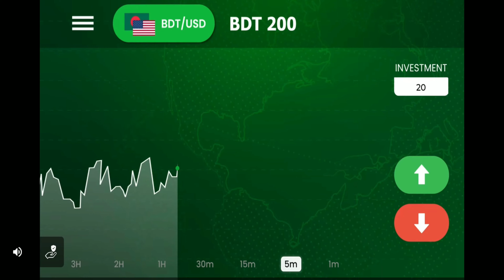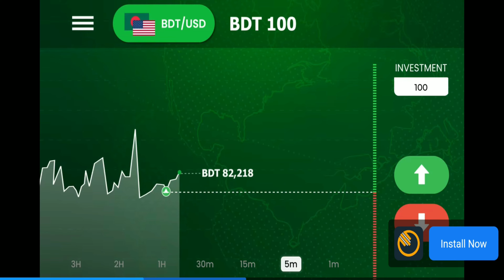Can You Beat the High Score in Angry Birds 2 | 4k Gameplay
Play the world's best bird-flinging, pig-popping game!
Use the slingshot to fling birds at the piggies' towers and bring them crashing down to save the precious eggs.

New to the world of Angry Birds? Angry Birds 2 is the best way to get to know all of the iconic characters and experience the fun gameplay that has captured millions of players' hearts (and spare time).